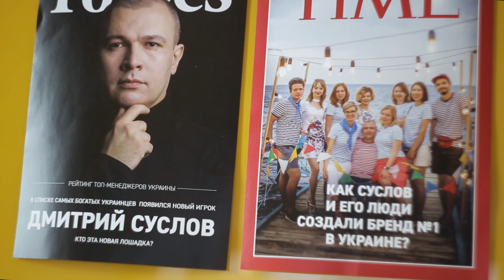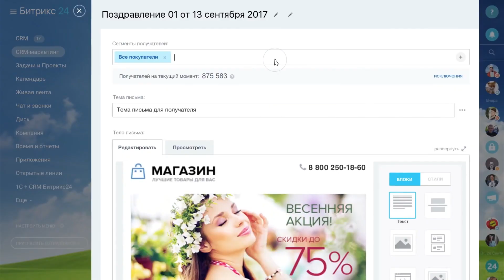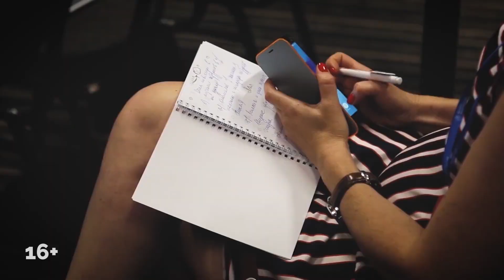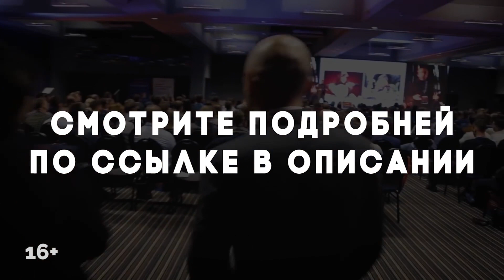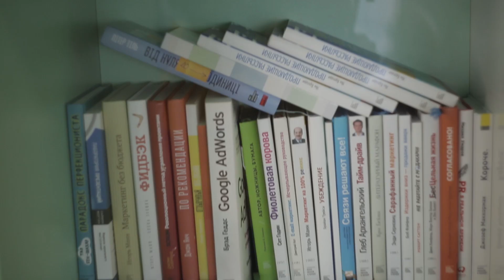Битрикс24, Дмитрий Суслов: «Мы вступаем в диалог с пользователем спустя 52 секунды после обращения»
✅ Успей зарегистрироваться на вебинар по Эффективному Управлению Бизнесом - кликай по ссылке ➡️

CEO Битрикс24 Дмитрий Суслов о том как завоевать 4 млн. клиентов.

Как организовать работу с клиентами, качественно проводить встречи с сотрудниками, управлять документами и контролировать выполнение задач, не используя при этом десяток различных приложений и сайтов? Ответ один — Битрикс24.

Это уникальный сервис, который соединяет в себе все элементы управления и организации рабочего процесса. Количество компаний, использующих услуги Битрикс в Украине, достигло отметки в 14 000, а число партнерских компаний — перевалило за 700.

Сегодня всеми тонкостями работы сервиса поделился его директор — Дмитрий Суслов.

В интервью Дмитрий рассказал об эволюции Битрикс24, о причинах, из-за которых компания не работает напрямую с клиентами, и признался, чем сервис собирается удивить пользователей в следующем году.

Смотрите видео — и вы узнаете:
• Как не допустить расфокусировки, введя новые услуги в хороший продукт.
• Риски при попытке самостоятельного внедрения CRM-системы.
• На чем зарабатывают компании-партнеры Битрикс24 и как стать одной из них.
• Специфика и подводные камни партнерских отношений.
• Ивент-маркетинг как эффективный способ привлечения клиентов.

🎁Не упустите возможность выиграть приз! Автор самого интересного вопроса Дмитрию Суслову получит доступ к пользованию максимальной версией Битрикс24 в течение 3-х месяцев!

А если вы не собственник компании, то этот подарок всё равно будет для вас полезен, поскольку преподнеся его своему руководителю, вы значительно повысите свой рейтинг в его глазах.

Будьте продуктивны!